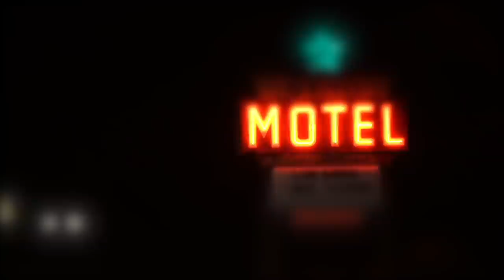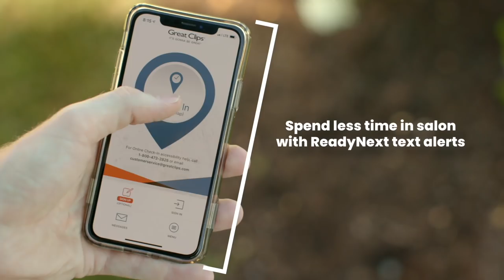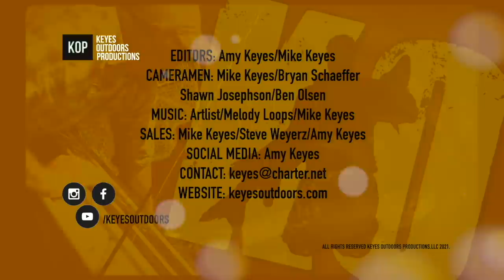Cisco Bound for Muskies (16 muskies total) - Keyes Outdoors Musky Hunting Adventures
Late November and early December are when the waters cool to below 45 degrees, and a spawning ritual begins. The ciscos/whitefish/tullibee, whatever you call them, are getting it on. This spawn is the perfect storm for muskies to take advantage of this high protein fatty dessert right before freeze-up begins.

Take some time and check out our fine sponsors of Keyes Outdoors. Without them, none of this would be possible.